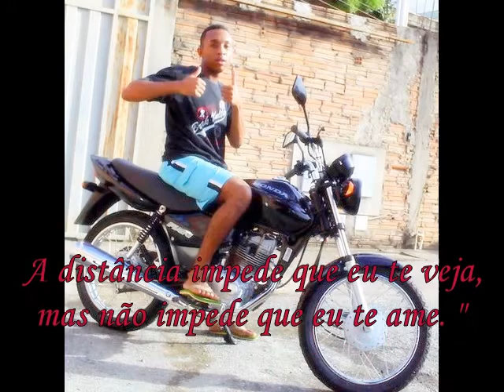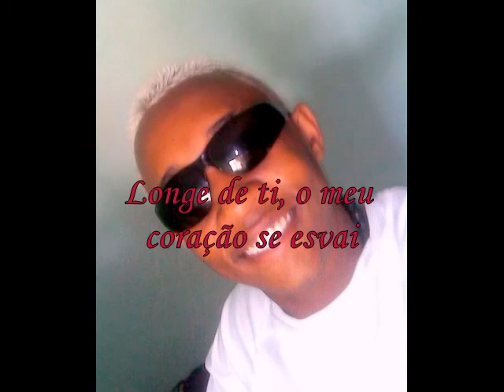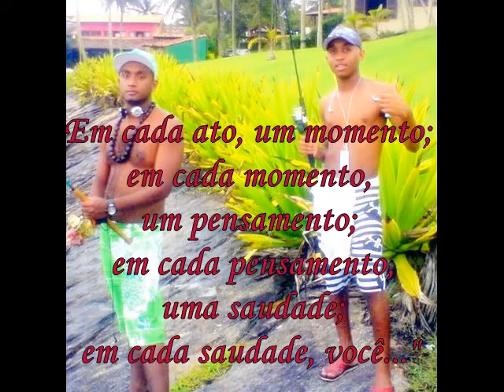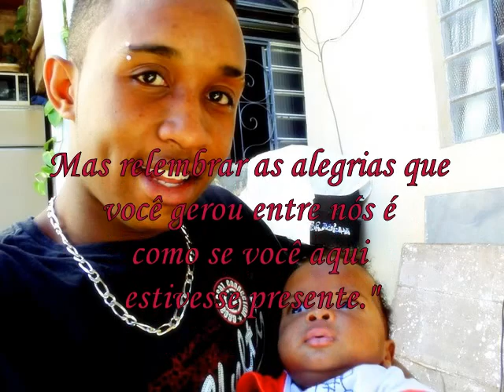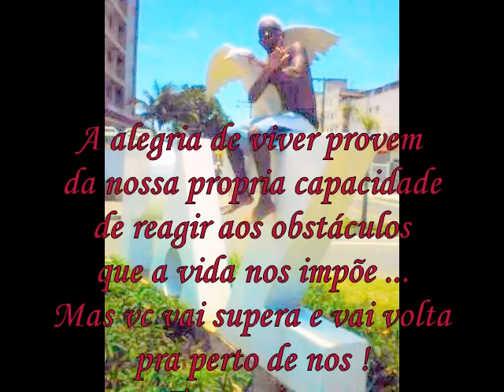Roney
saudades de vc amigo queridoo ! Volta logo pra gente